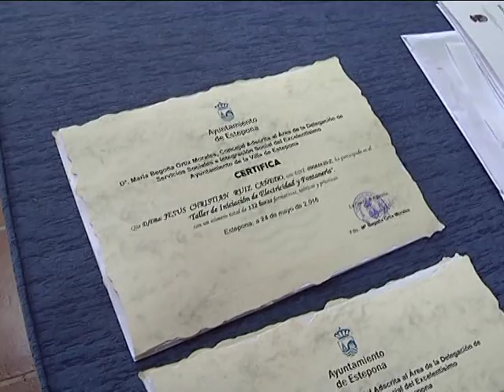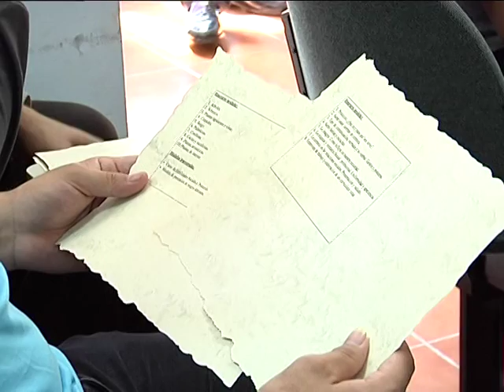CURSO EXCLUSION SOCIAL